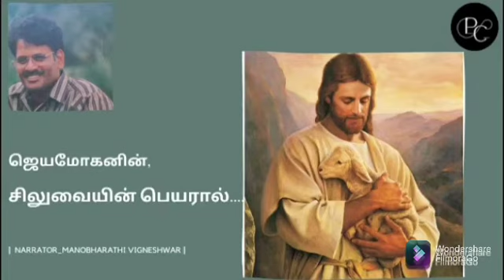சிலுவையின் பெயரால் | ஜெயமோகன் | Audiobook